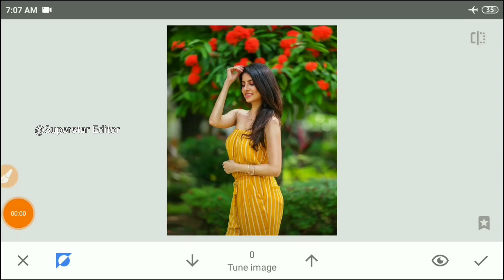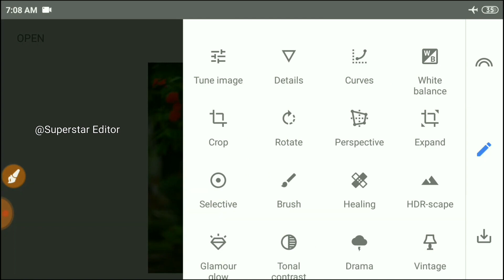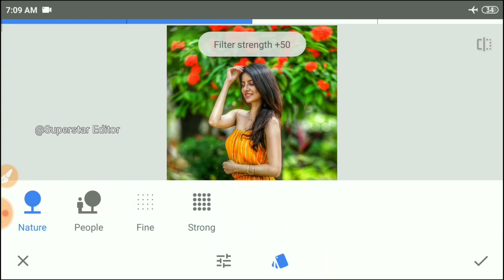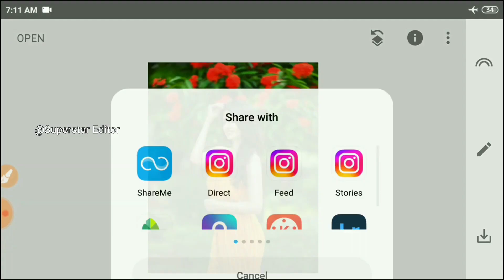New Snapseed Photo Editing Trick 🔥 | Lightroom + Snapseed Background Colour Change Effect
1- Snapseed Background Editing Tutorial

2:- Snapseed Skin Smooth Photo Editing Trick

3:- Snapseed Background Colour Change Tricks

4:- Snapseed Skin Smooth Photo Editing Tutorial

Snapseed App

Note:-

All the image/Picture shown in this video belong to the respected owner and not me I am not the owner of any picture showed in this video. All content used Copyright to suparstar Edits.use or commercial display or editing of the content without proper Authorization is not allowed.